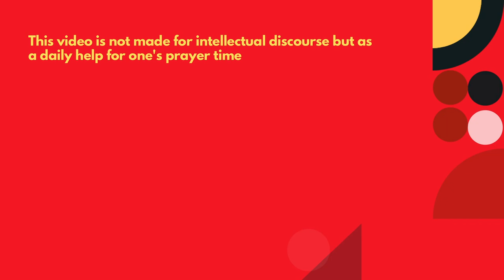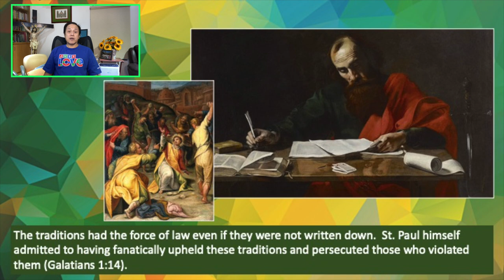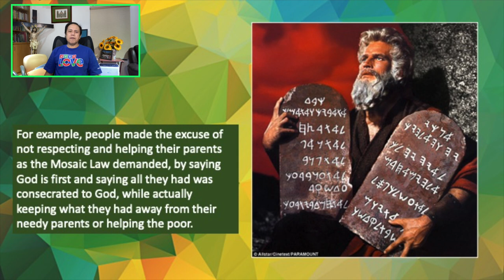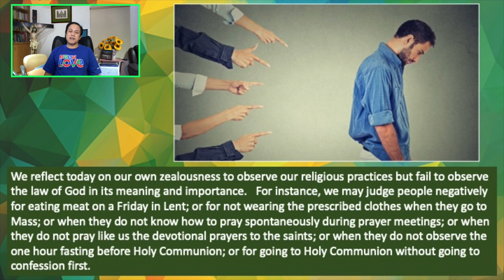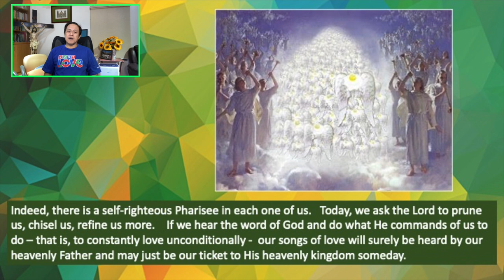8 FEB2022 - ONLY BY GRACE REFLECTIONS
TOPIC: ARE YOU ZEALOUS IN FOLLOWING RELIGIOUS PRACTICES BUT FAIL TO FOLLOW THE COMMANDMENT OF LOVE?

First Reading: 1 Kings 8:22-23, 27-30
Responsorial Psalm: Psalms 84:3, 4, 5 AND 10, 11
Alleluia Psalms 119:36, 29B

We often become like the self-righteous Pharisees.  We hold others in contempt for not following laws and regulations.   But we, ourselves, need to look into the mirror and ask ourselves if we have been clean all throughout.  We teach our children to do what is right but they see us doing otherwise.   We become sticklers for rules that we, ourselves,  disobey.  By being judgmental, we fail to follow the greatest law of all.

This is the 672nd installment of our CFC quarantine contemplation series focusing on the daily liturgical readings.